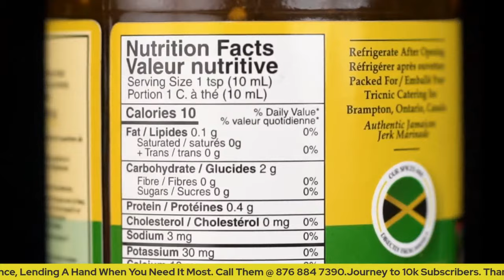Reggae Boy Striker Romario Williams Shares His World Cup Story And More. What's Next In Store?